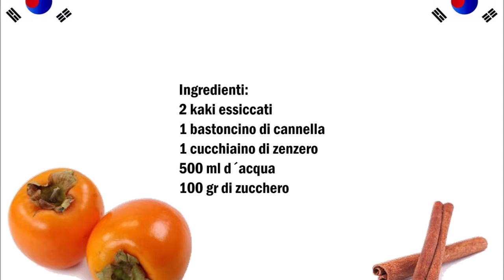Sujeonggwa Koreanischer Kaki Dessert , Sujeonggwa Dessert coreano , 수정과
Deutsch :
2 getrocknete Kaki
1 Zimtstange
1 Teelöffel Ingwer
500 ml Wasser
100 gr Zucker

Ingwer in kleine Stücke schneiden und in ein Topf mit Wasser, Zimt und Zucker geben danach für 10 Minuten kochen lassen.
Die Kaki nun hinzugeben und kalt werden lassen, danach für 24 Stunden im Kühlschrank stellen.

Italiano :
2 cachi essiccati
1 bastoncino di cannella
1 cucchiaino di zenzero
500 ml d´acqua
100 gr di zucchero

Tagliare lo zenzero a pezzetti e mettete in una casseruola con acqua, cannella e zucchero, quindi cuocere per 10 minuti.
Aggiungete i cachi e lasciarlo raffreddare, dopo di che mettere in frigo per 24 ore.